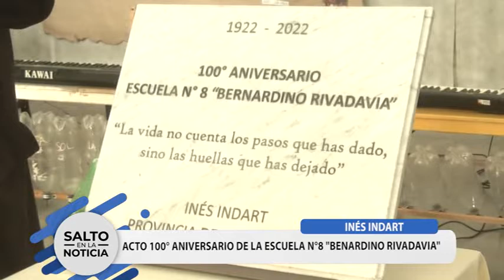INÉS INDART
ACTO 100 ANIVERSARIO ESCUELA N°8